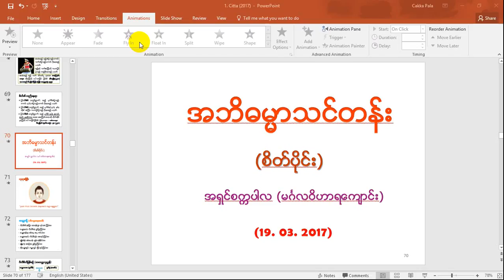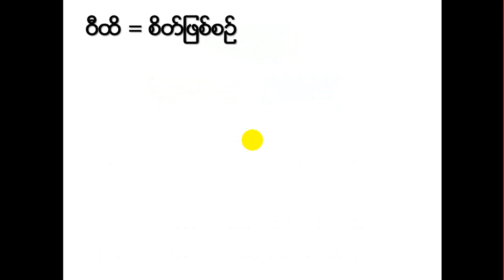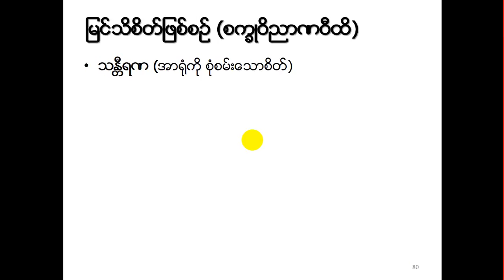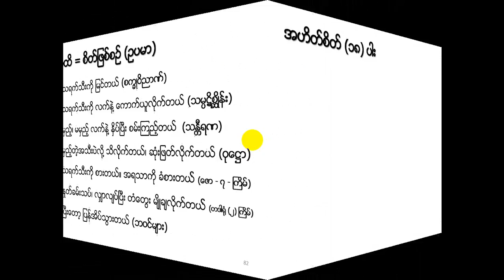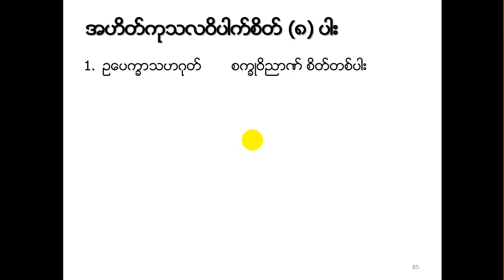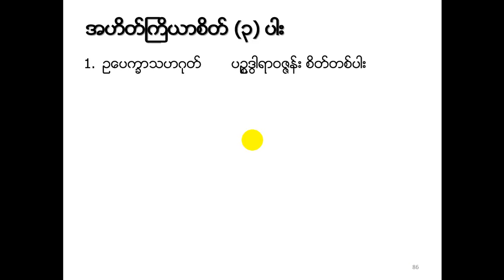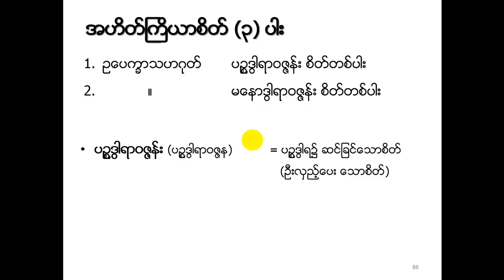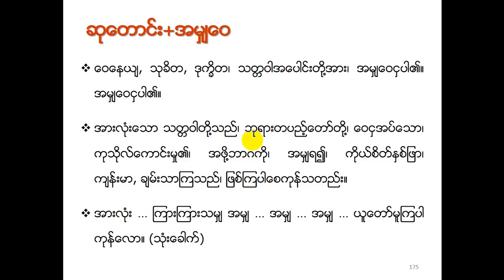005. Citta (MMM3)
၂၀၁၇ ခုုနွစ္ မတ္လ ၁၈ ရက္ေန႔တြင္ မဂၤလဝိဟာရေက်ာင္း(စကၤာပူ)၌
ဆရာေတာ္ အရွင္စကၠပါလမွ သင္ၾကား ပို႔ခ်ေတာ္မူေသာ
အဘိဓမၼာသင္တန္း စိတ္္ပိုင္း တရားေတာ္ အပိုင္း(၅) ကို
ေအာက္ပါလင့္ခ္တြင္ နာယူပူေဇာ္နုိင္ၾကပါသည္။